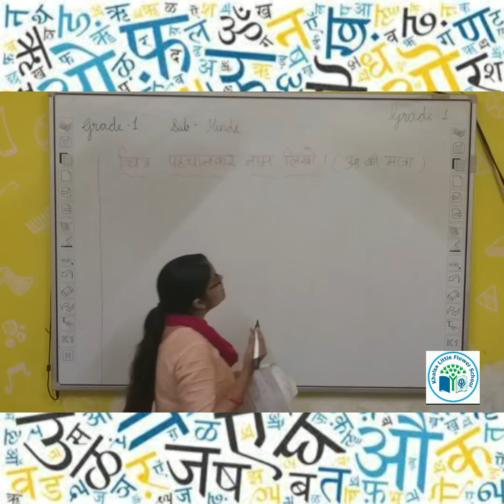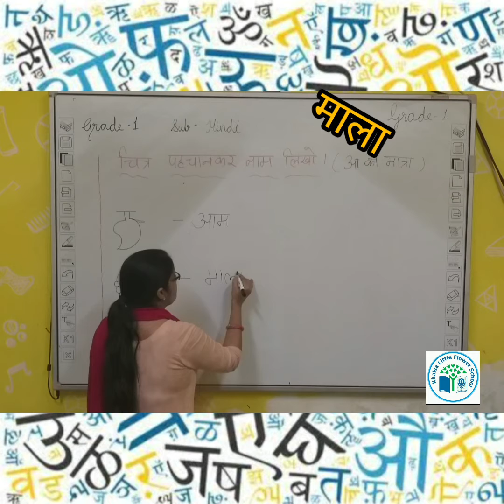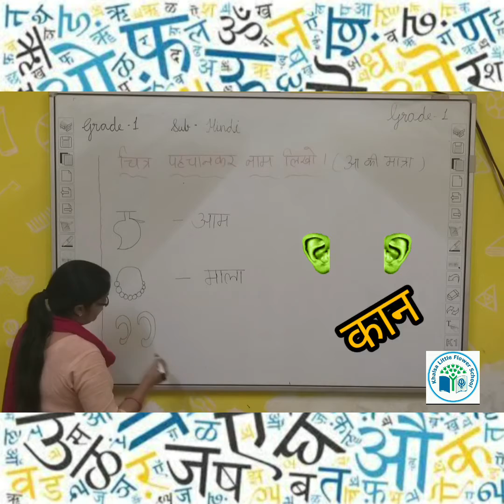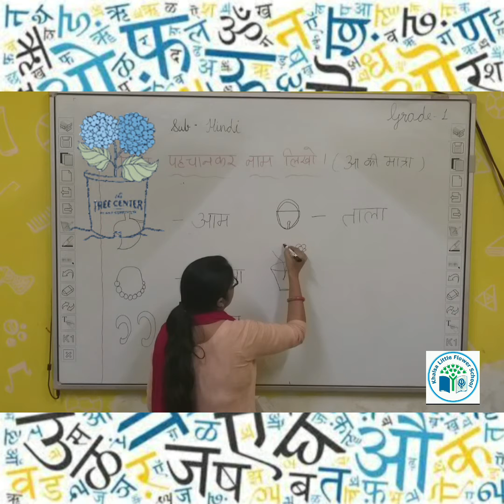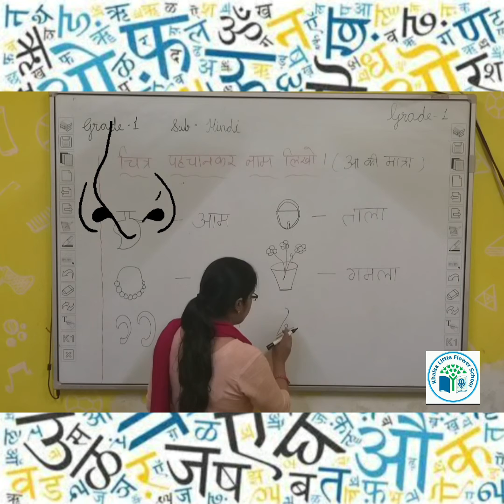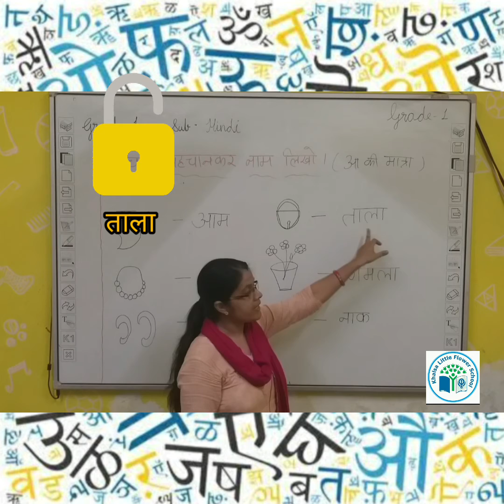GRADE 1 | HINDI | आ की मात्रा | चित्र पहचानकर | KHALSA LITTLE FLOWER SCHOOL